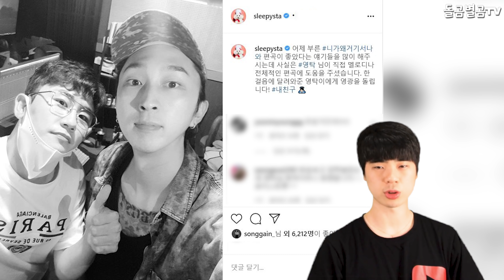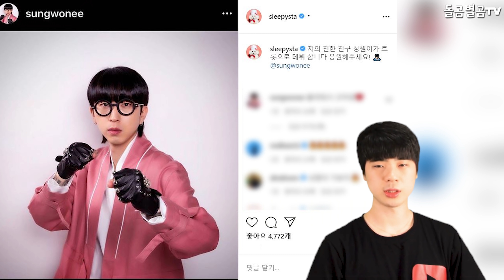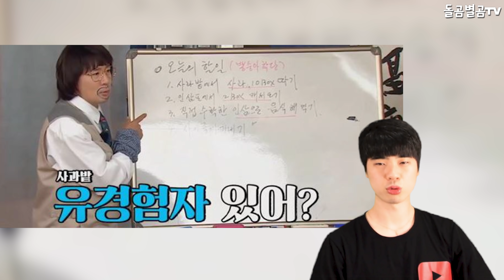【ENG】영탁이 진짜 곡을 주자 인성갑이라며 놀란 상황? Young-tak 돌곰별곰TV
【ENG】"앨범 확정" 영탁이 진짜 곡을 주자 슬리피 인성갑이라며 놀란 상황? Young-tak 돌곰별곰TV

감사합니다.

네이버 파파고 다국어 번역 :

When Young-tak gave me the real song, I was surprised to hear that he was a Sleepy In Seong-gap.

「アルバム確定」ヨンタクが本当に曲をあげよう。 スリッピーインソンガプだと驚いた状況？

"專輯確定" 英卓給真歌的時候 說是Sleepy的人品甲 嚇到了嗎？

감사합니다^____^

감사합니다.